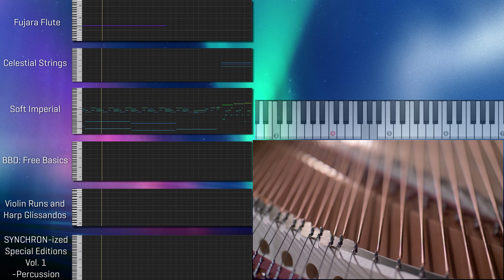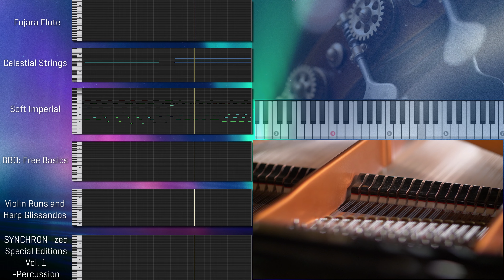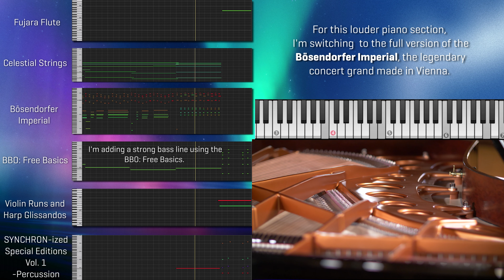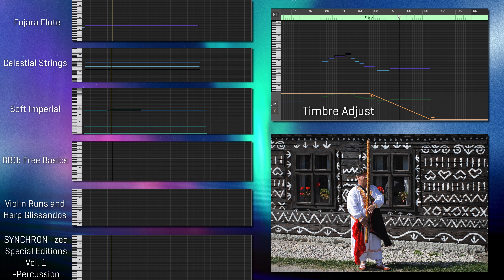Free Instruments: The Joy of Freedom - Screencast by Guy Bacos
What do our 5 FREE INSTRUMENTS sound like, in one musical piece?

Guy Bacos shares his approach to this question with an amazing arrangement of his original composition - Enjoy!